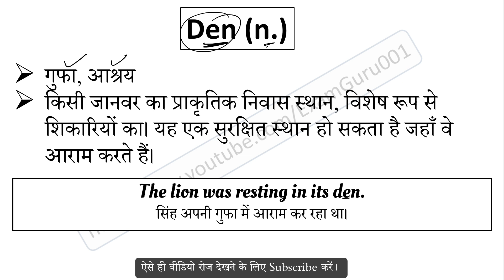Den meaning in Hindi | Den ka matlab kya hai | English to Hindi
Den का हिंदी में अर्थ,
Meaning of Den in hindi,
Den word kya hai,
Den word ka hindi me matlab,
Den word ka sentence me use,
Den word ke bare me janiya,
Den vocabulary meaning,
Den word pronunciation,